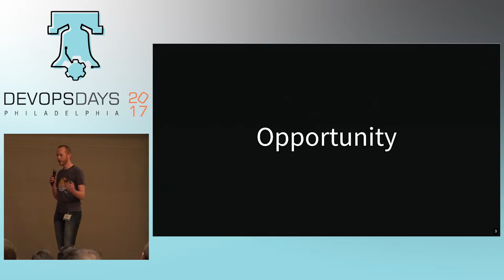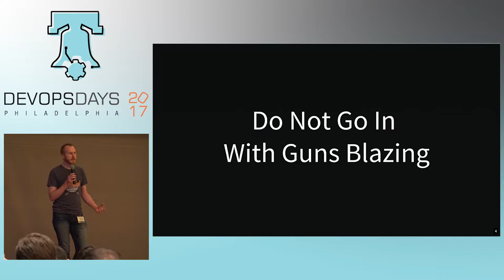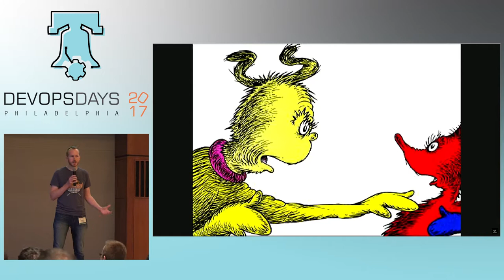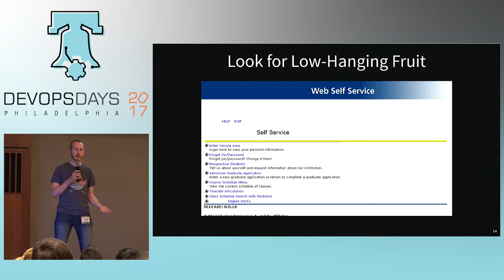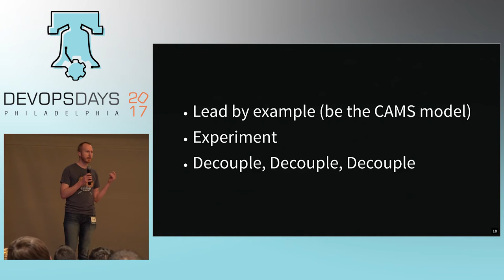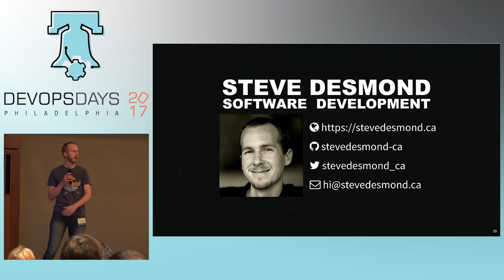DevOpsDays Philly 2017 - Ignite - Adventures In Enterprise... by Steve Desmond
DevOpsDays Philly 2017 - Ignite - Adventures In Enterprise: Lessons Learned Promoting DevOps In A Legacy Organization by Steve Desmond

After many years doing DevOps-y things before learning the term “DevOps”, I moved to a larger, more traditional IT organization, with a goal of helping modernize their outdated technologies and practices. The next several years brought many challenges – technical, political, and interpersonal – some of which were more easily overcome, and some of which, well, not so much.

I’ll tell the story from where we started (spoiler alert: it’s about as much juicy legacy as anyone can handle) to where we ended up, what we got right, and where I went wrong. Whether you’re just starting out on your DevOps journey, or are well on your way, I hope I can impart some of what I’ve learned, for you to take back and help maximize the quality of your own teams’ relationships.